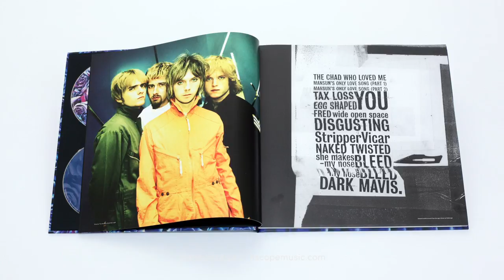Attack of the Grey Lantern - Deluxe re-issue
Checkout this new video of Mansun’s ‘Attack of the Grey Lantern’ Deluxe re-issue.